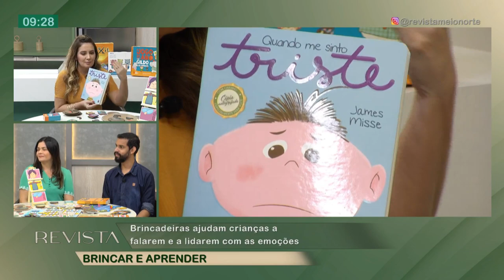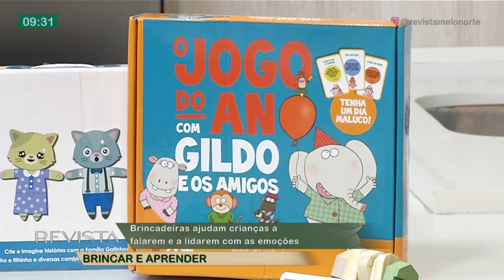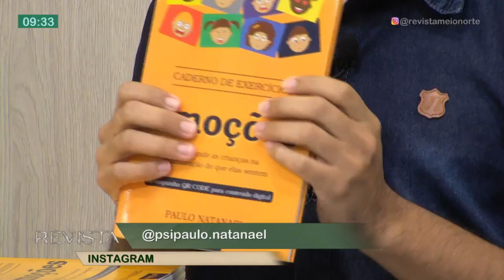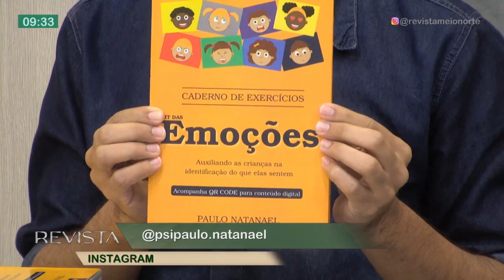Brincadeiras ajudam crianças a falarem e a lidarem com as emoções